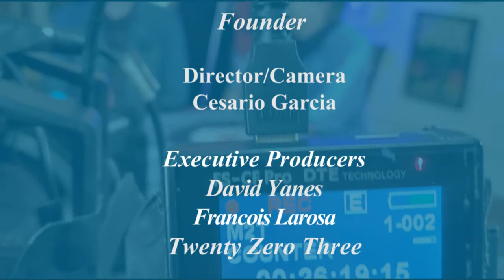"San Antonio Film Society" Presents: Philip Nelson 48 Hour Film Project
Our inaugural video podcast features San Antonio businessmen.
Philip Nelson owner of Nelco Media and Current Director of the San Antonio 48 Hour Film Project.